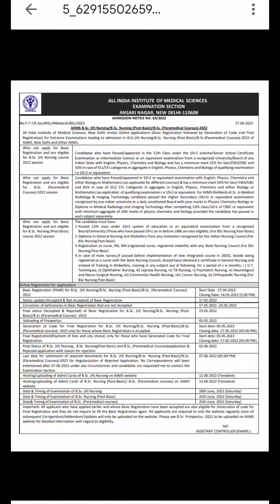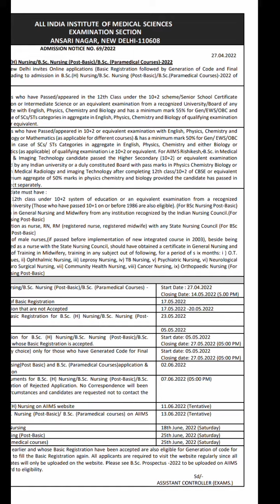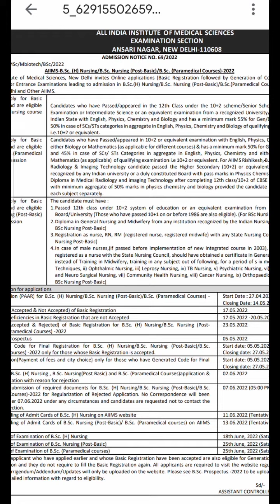AIIMS Bsc Nursing & Paramedical 2022|Basic Registration last date| Final registration|Latest update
aiims Bsc nursing last date of basic registration
aiims ruc code generations
aiims last date 2022
aiims bsc nursing 2022 application form date,
aiims bsc nursing 2022 malayalam
aiims bsc nursing application form 2022 kaise bhare,
aiims bsc nursing application form 2022 malayalam,
aiims delhi bsc nursing 2022,
aiims bsc nursing entrance exam date 2022,
aiims bsc nursing exam 2022,
aiims delhi bsc nursing entrance exam 2022,
aiims bsc nursing exam syllabus 2022,
aiims rishikesh bsc nursing application form 2022,
aiims entrance exam for bsc nursing 2022,
aiims bsc nursing registration 2022,
aiims bsc nursing open round counselling,
aiims bsc nursing counselling,
aiims bsc nursing admission,
aiims bsc nursing application form,
aiims bsc nursing admission procedure,
aiims bsc nursing form,
aiims bsc nursing fees,
aiims bsc nursing for male,
aiims bsc nursing freshers party,
aiims bsc nursing full details,
aiims bsc nursing fees structure,
aiims bsc nursing general knowledge
aiims paramedical application form 2022,
aiims paramedical open round,
aiims paramedical courses,
aiims paramedical 2022,
aiims paramedical counselling,
aiims paramedical question paper,
aiims paramedical application form 2022 date,
aiims paramedical admission,
aiims paramedical admission 2022,
aiims paramedical application form 2022 malayalam,
aiims paramedical age limit,
aiims paramedical application 2022,
aiims bhubaneswar paramedical,
aiims paramedical courses details,
aiims paramedical course fees,
aiims paramedical dress code,
aiims delhi paramedical students,
aiims delhi paramedical hostel,
aiims delhi paramedical salary,
aiims delhi paramedical,
aiims paramedical exam information,
aiims paramedical entrance exam 2022,
aiims paramedical entrance exam previous question papers,
aiims paramedical exam 2022,
aiims paramedical entrance exam,
aiims paramedical form 2022,
aiims paramedical choice filling,
aiims rishikesh paramedical fees,
aiims bsc paramedical form 2022,
aiims paramedical hostel,
aiims paramedical kya hota hai,
aiims paramedical kya hai,
paramedical in aiims,
is aiims paramedical exam tough,
aiims paramedical jobs,
aiims jodhpur paramedical courses,
aiims paramedical ka form kab niklega 2022,
aiims paramedical ka result kab aayega,
aiims paramedical ka result kab aaega,
aiims paramedical result kab aaega,
aiims paramedical life,
aiims paramedical latest news,
aiims paramedical latest update,
aiims paramedical last year question paper,
aiims paramedical mop up round,
aiims paramedical seat matrix,,
aiims nagpur paramedical,
aiims nagpur paramedical courses,
aiims paramedical registration 2022,
aiims rishikesh paramedical,
aiims paramedical syllabus 2022,
aiims paramedical salary,
aiims paramedical student life